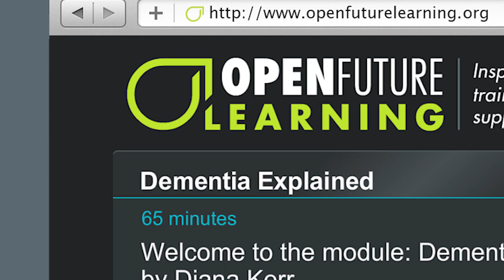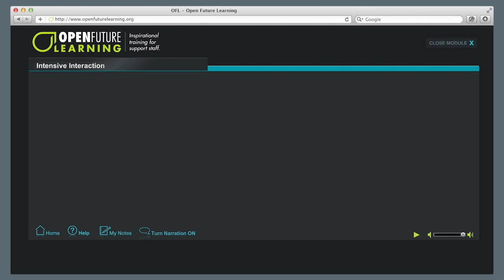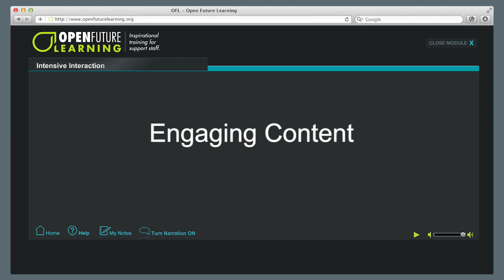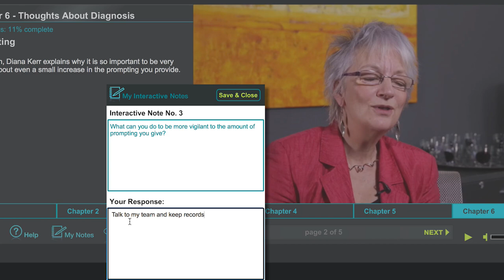Module Trailer: Dementia Explained by Diana Kerr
The good news is that the people with intellectual disabilities are living longer, but this also means they are developing all the conditions of older age. It is therefore very important to understand what dementia is, how it affects people with intellectual disabilities, and the support that people need.

This module includes video presentations from Diana Kerr.

On successful completion of this module, you will be able to:

- Explain what the term dementia means.

- Describe the different types of dementia.

- Understand how dementia affects people with intellectual disabilities.

- Describe the changes in the brain that a person with dementia experiences and how these changes impact their reality.

- Identify the early signs of dementia.

- Explain the importance of diagnosis.

For more information on this module and the rest of the Open Future Learning resource please visit: